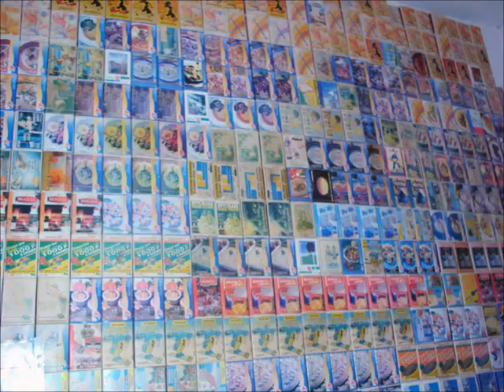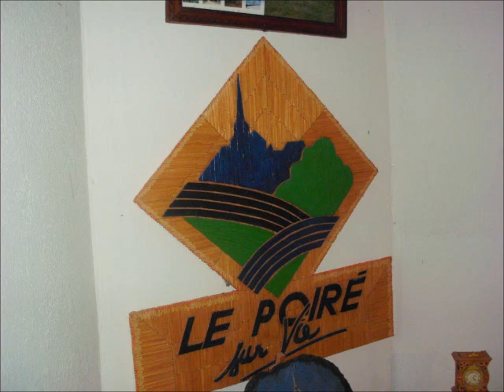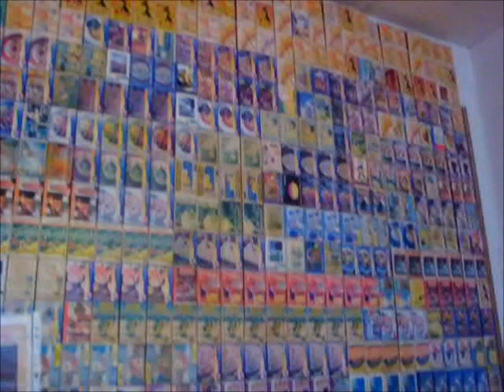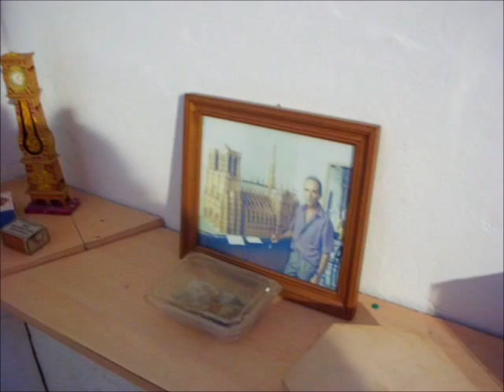allumette musee tour eiffel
le musee des allumettes avec la tour eiffel , notre dame de paris
l'eglise du poiré sur vie ,le chateau de la metairie ,le moulin a elise , le logis de la chaboterie , des comtoises,le phare de cordouan